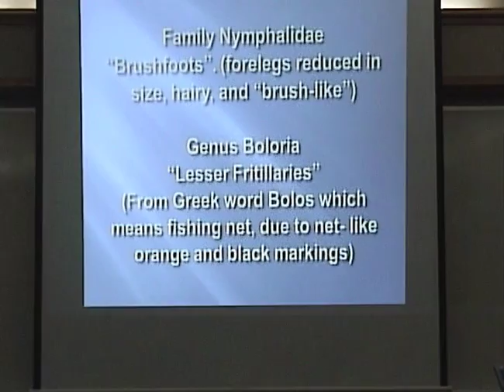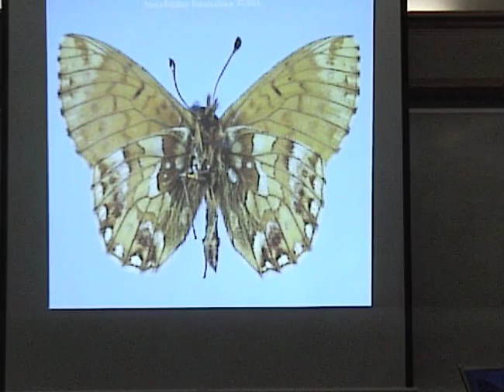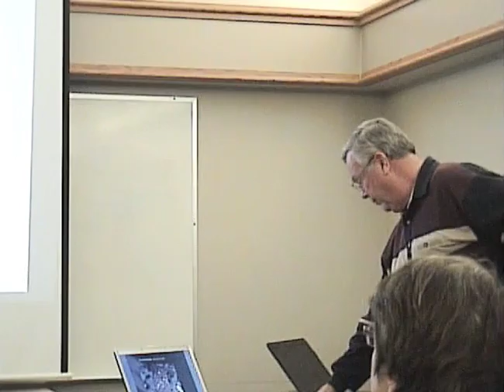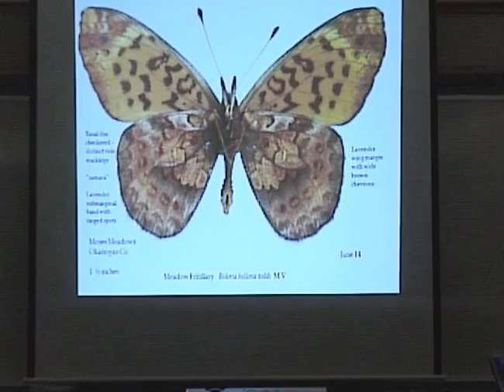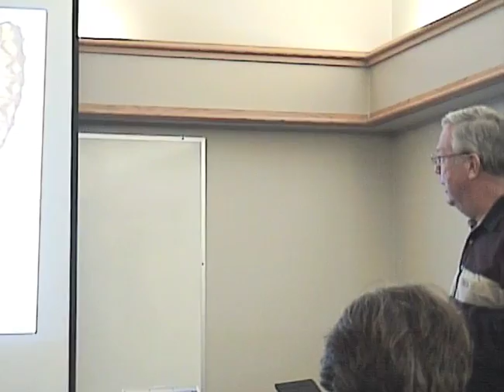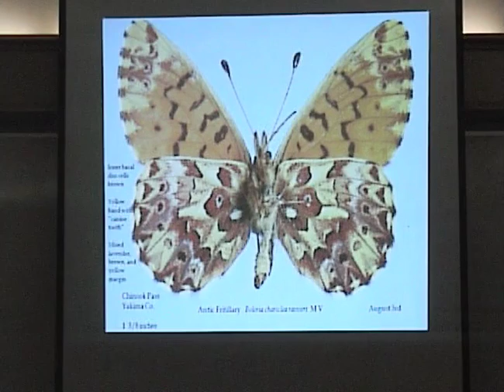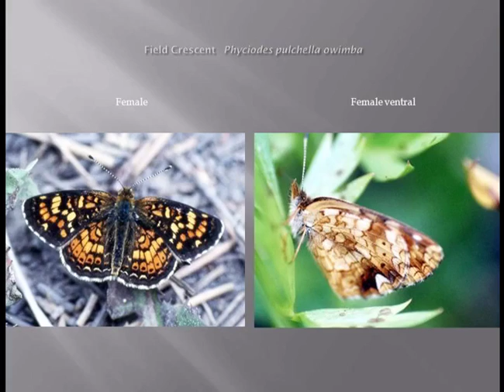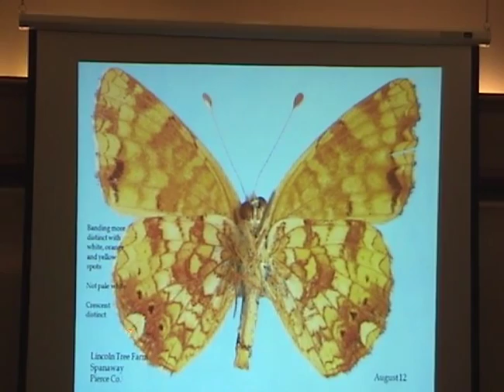2012 - Hardwick - The Lesser Fritillaries & Crescents of WA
Illustrated talk by Bob Hardwick, February 1, 2012, designed to help us identify these species